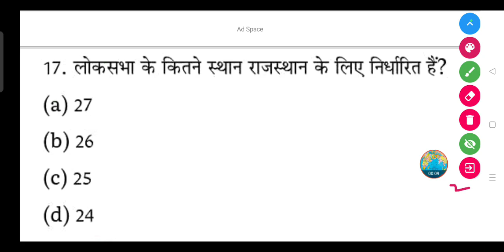लोकसभा के कितने स्थान राजस्थान के लिए निर्धारित हैं? - (a) 27 (b) 26 (c) 25 (d) 24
लोकसभा के कितने स्थान राजस्थान के लिए निर्धारित हैं?

(a) 27

(b) 26

(d) 24